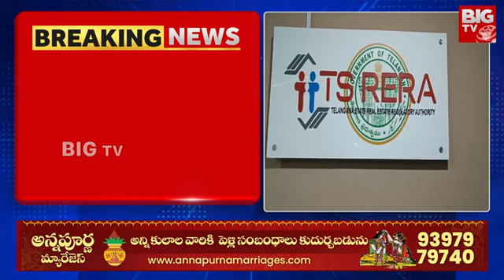HMDA Shiva Balakrishna Case Updates | ఏసీబీ విచారణలో ఒక్కొక్కటిగా బయటపడుతున్న భూఅక్రమాలు | BIG TV